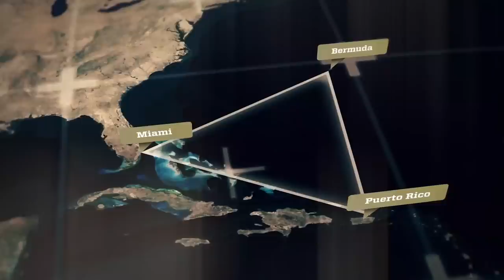The Dark Secrets of the Bermuda Triangle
Scientists May Have Finally uncovered the Greatest Mystery Behind the Bermuda Triangle.

How many creepy stories about the disappearance of airplanes and ships in the Bermuda Triangle have you heard? We guess many?

It is a large area in the Atlantic Ocean between Florida, Puerto Rico, and Bermuda. This region is notorious for its mysterious phenomena. Huge amounts of ships and planes have disappeared here. Its second name is ‘The Devil’s Triangle.'
All those mythical vanishings happened under unknown and unexplained circumstances. Some of the planes and ships have never been found. There have been many theories about why it all occurs in that area starting from magnetics forces to aliens and even sea monsters. But those were only theories...

Timecodes:

Timecodes:
0:00 - Intro
0:47 - The Mysterious Disappearances
1:57 - USS Cyclops
2:43 - Ellen Austin
3:39 - Ghost Pirate Ship
4:10 - Atlantis Responsible
5:10 - Columbus’ Encounter
7:10 - Unexpected Rogue Waves
8:01 - Magnetism in Bermuda Triangle
9:02 - Electric Fog
10:16 - Conclusion